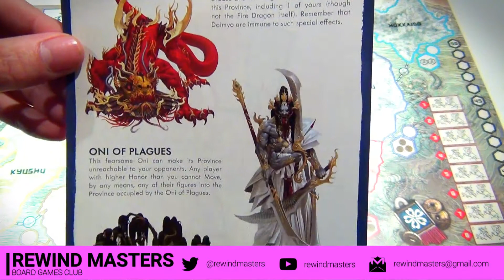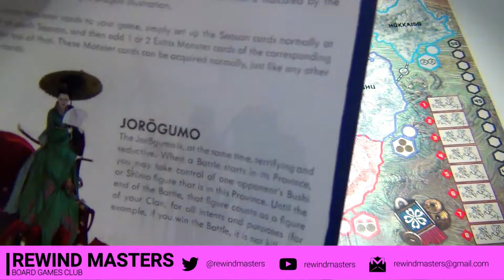Abrimos - RISING SUN (Monster Pack + Kami Unbound + Daimyo Box)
Unboxing - RISING SUN (Monster Pack + Kami Unbound + Daimyo Box)

Unboxing en Español de Rewind Masters Board Games Club del Juego de Mesa Rising Sun publicado por CMON y dentro de poco por Edge.

Rising Sun (2018)
Designer Eric M. Lang
Artist Adrian Smith
Publisher CMON Limited + 5 more